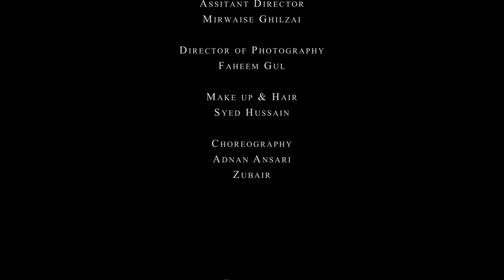GUDDI WANG - THE JUNJJ MIX -ZEB BANGASH OST. BAAJI THE FILM | FAHAD HUSSAYN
Celebrating a decade of couture craft and reviving heritage Fahad Fussayn IMAGINARIUM brings to you Fahad Hussayn,s re-imagined visual journey of a traditional Punjabi 'JUNJJ' featuring the acclaimed collection for Fahad Hussayn couture SURAIYA TITANIC. a special thanks to Baaji - the film & Saqib Malik.

♪ Amzon Music

Produced & Directed by Fahad Hussayn
Assistant director Mirwise Ghazali
Director of photography Faheem Gul
OST BAAJI-THE FILM

Vocals Zeb Bangash
Produced by @Saad Sultan